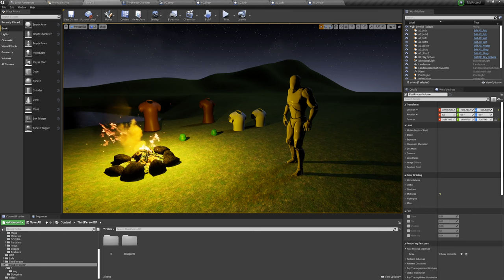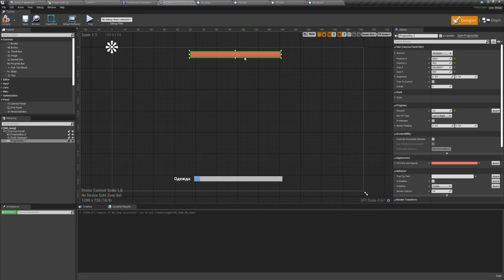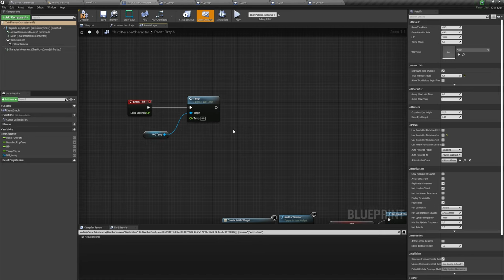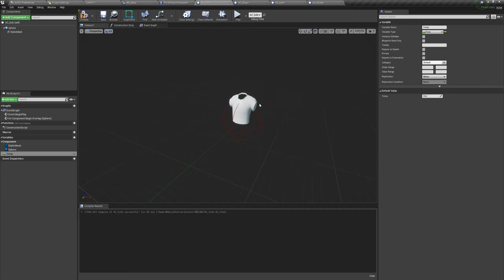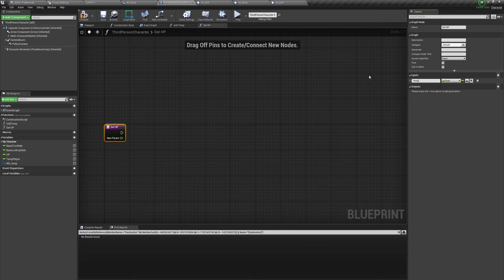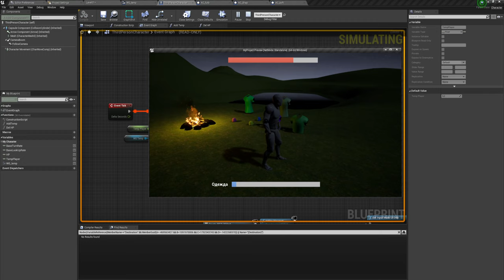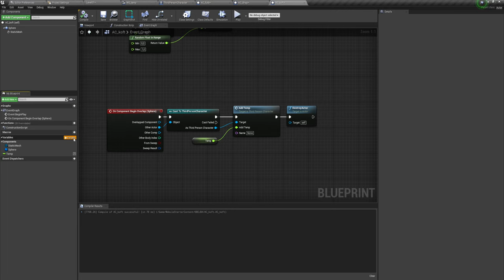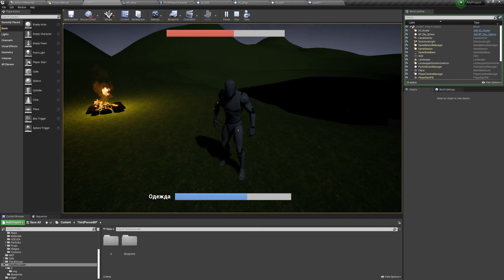Замерзание персонажа в зависимости от одежды - Unreal Engine (UE4, UE5)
Попросили показать как сделать "ночью холодно и если на персонаже одето меньше определенного показателя то перс замерзает"